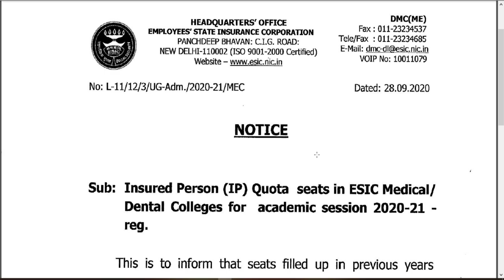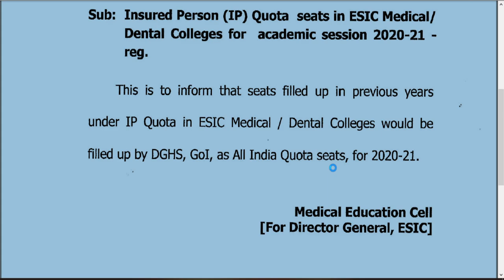ESIC ESIC MBBS 2020 MBBS UG LINK NOTICE RELEASED | AVI MITTAL VLOGS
ESIC MBBS UG 2020-21 LINK NOTICE RELEASED | AVI MITTAL VLOGS |

Notice has been released and there will not any ESIC selection this year